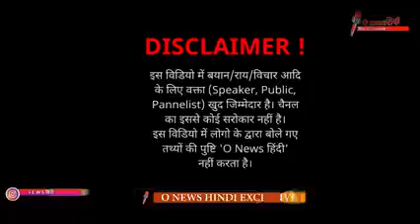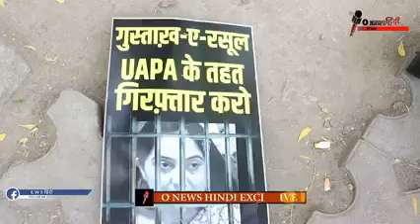Nupur_Sharma के खिलाफ सड़को पर उतरे ओवेशी समर्थकों पर दिल्ली_पुलिस का सिंघम स्टाइल में